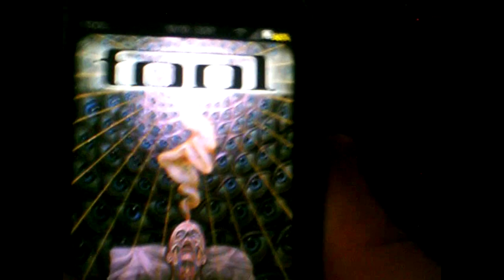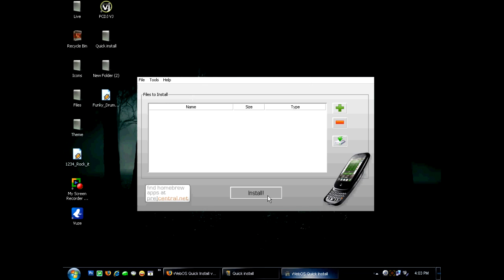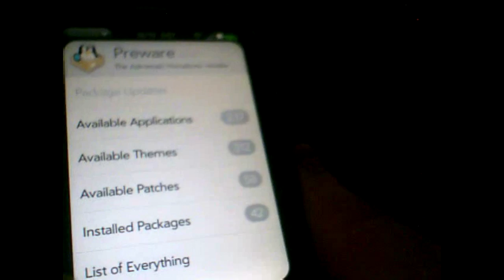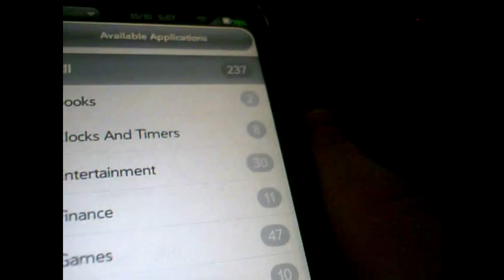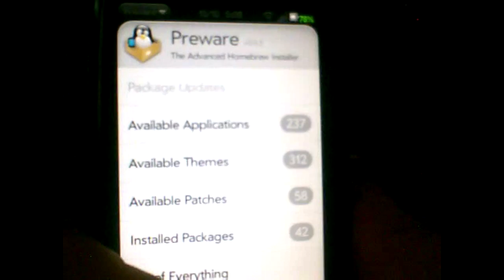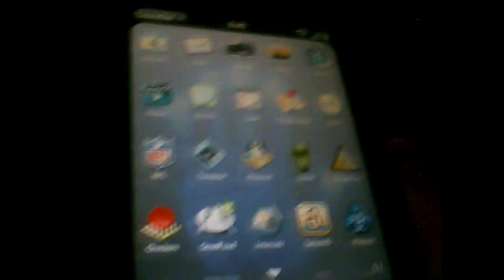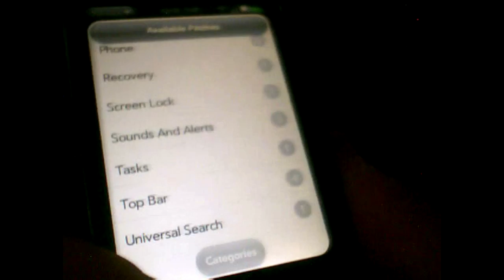"Modding" a Palm Pre part 2 of 3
PLEASE READ!!

In just 4 easy (hopefully) steps I will show you how to get preware on your Pre thus allowing you to download homebrew apps, patches, and themes straight from your phone!!

Here are the links mentioned you can follow alone

STEP 1
and
webOS quick install version 2.72

STEP 2
On your PRE type this
upupdowndownleftrightleftrightbastart
turn Developer Mode on
reset your PRE
connect your PRE to your computer
select "just charge"

STEP 3
open quick install if its not already
a.) click on the button with the green arrow pointing to a hard drive
b.) click on drop down menu
c.) select webOS internals feed (all)
place a check on Package Manager Service
click download
then click install
now repeat a,b,c, again
THIS time place a check to Preware
click download
then install
now you will have preware app on your PRE

STEP 4
now the fun and easy stuff
to make life simple download these apps
LUNA MANAGER  APP- resets your UI after applying patches
       *more detail put any "patches" you want then
         open luna app and click restart luna upon restarting you'll see your changes

**NOT MENTION IN THE VIDEO you might wanna get the DEV MODE app this allows you to turn on and off developers mode without typing the code **note turn it back off theres no need for you to leave it on beyond this point and just remember your PRE has to reset everytime you turn it ON or OFF

Thanks to Justin, Rod, and Madolen at precentral.net and prethemer at prethemer.com